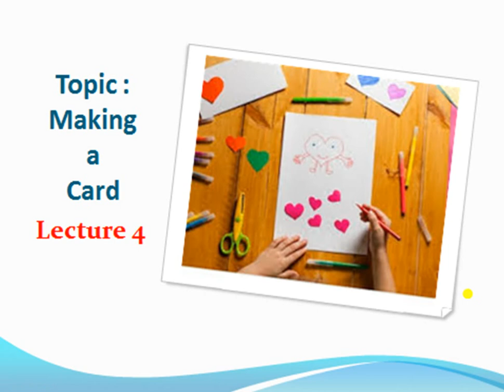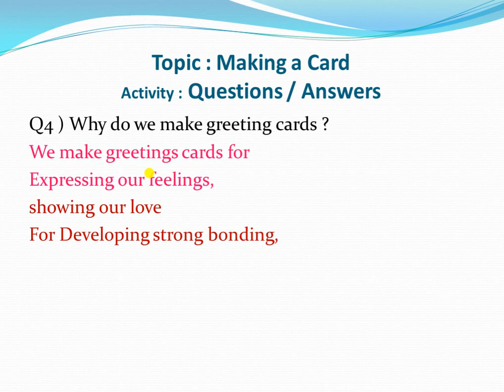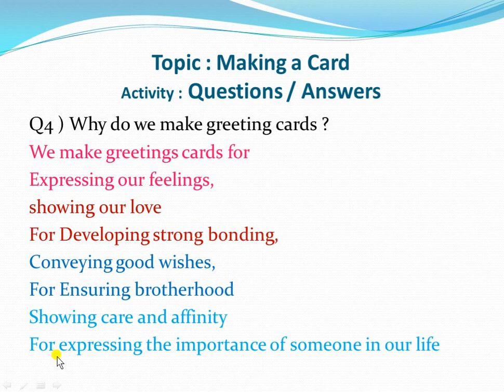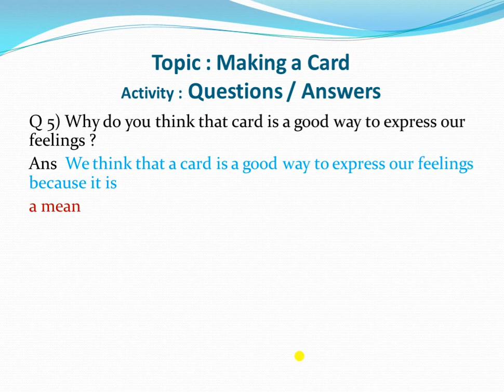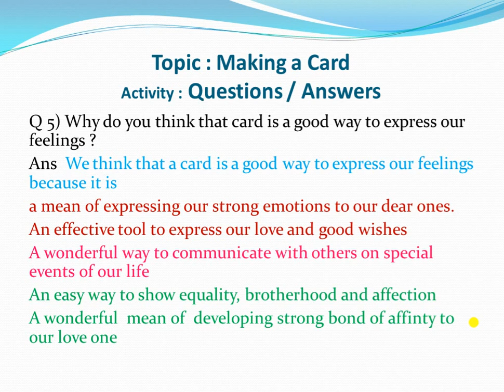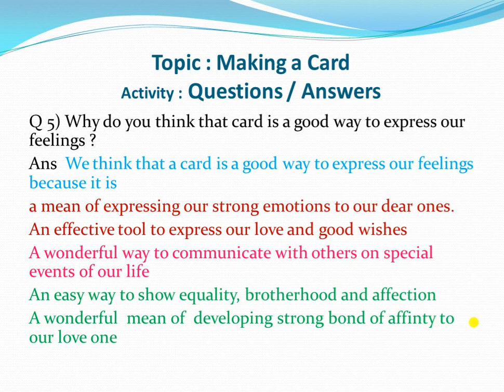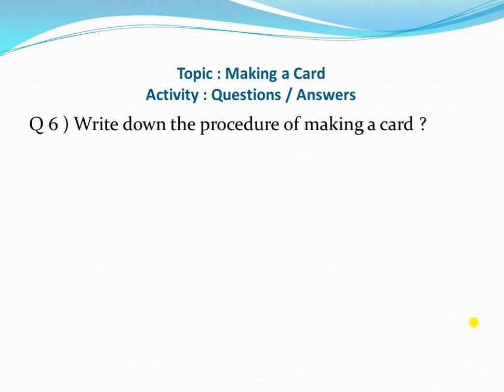Grade 6 Topic Making a Card Lecture 4.......